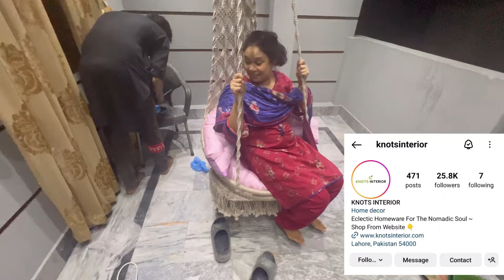Decorating my Balcony || so beautiful || Alhamdullillah for every thing || mini vlog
Alhamdullillah